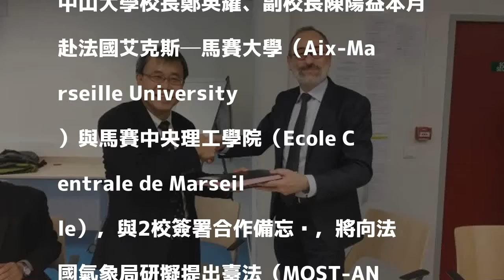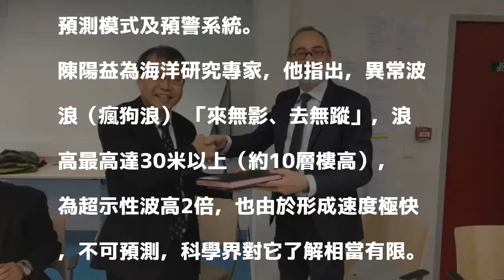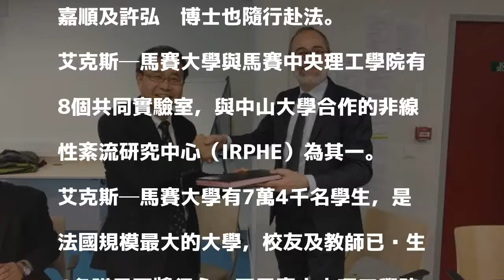台法合作 將建立瘋狗浪建立預警系統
［記者黃旭磊／高雄報導］台法合作建立非線性紊流（瘋狗浪）預警系統，提醒釣客、漁民事先遠離海岸並調整出海時程。

發表評論評論如下。